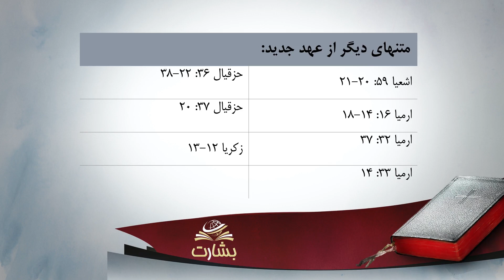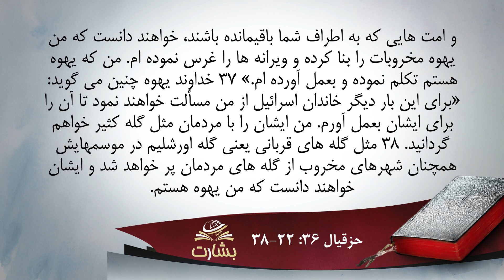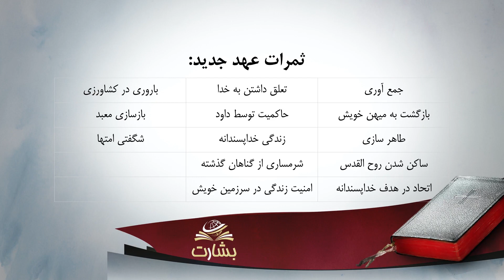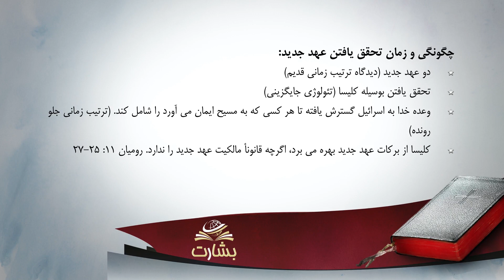عهد جدید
عهد جدید عهدی است که خداوند توسط خون عیسی مسیح با همه انسانها می بندد تا با فیض خود و توسط صلیب عیسی مسیح ایمانداران را از مجازات ابدی جهنم نجات دهد و به ایشان حیات جاودان بخشد. جزئیات عهد جدید توسط برادر افشین گرمی در این ویدیو شرح داده می شود
وب سایت کالج کتاب مقدس بشارت

برای ارتباط با ما لطفأ از طریق تلگرام زیر پیام خود را بگذارید